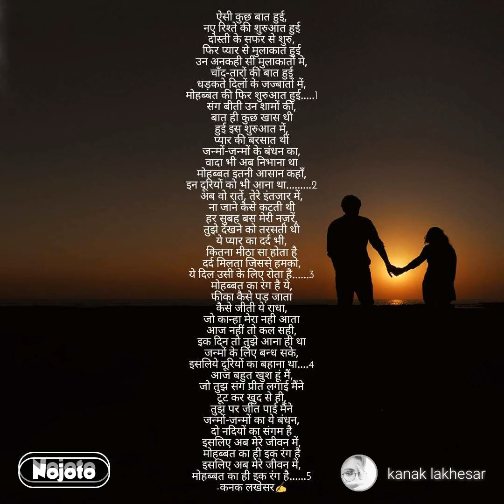Mohabbat Shayari By Kanak | Mohabbat Shayari Hindi | Mohabbat Shayari Status | Mohabbat Shayari App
Must litsen to this mohabbat shayari in hindi . share this mohabbat shayari video with friends if you like this mohabbat shayari status. Download nojoto mohabbat shayari app for more similar mohabbat shayari in hindi and more mohabbat shayari status.

Submit Your video here_ to get Them featured_ on our Youtube Channel 😉
_Participate_ _in_ _Upcoming_ _*Open*_ _*Mic*_

About Nojoto:
poetry maker app, poetry on pictures app
English Shayari App
instaquote app,शायरी वीडियो, बेस्ट शायरी वीडियो एप, हिंदी शायरी वीडियो एप्स, हिंदी वीडियो शायरी ऐप्स, शायरी हिंदी वीडियो एप्स
राइटिंग एप, राइटिंग ऐप्स, हिंदी राइटिंग ऐप्स, राइटिंग ऑन फोटो
spoken words poetry app, best story app in hindi, love story app
best hindi poetry apps, free writing app, best storytelling Apps, best apps for writing and editing poetry/poems on Pictures/photos/images on instagram
quote creator/creation app ,best writing app on photos ,शायरी वीडियो एप, शायरी हिंदी में एप्स, हिंदी शायरी ऐप, हिंदी शायरी ऐप डाउनलोड